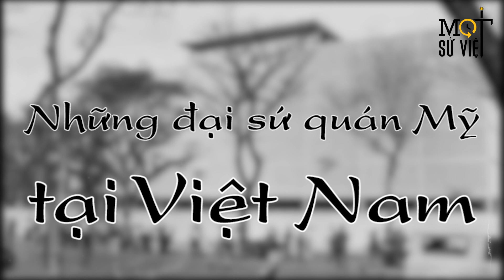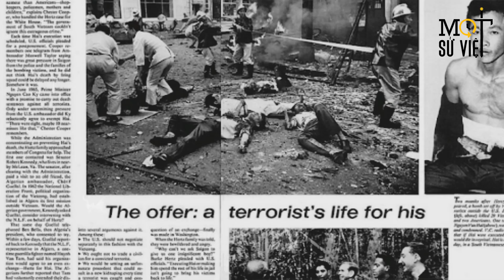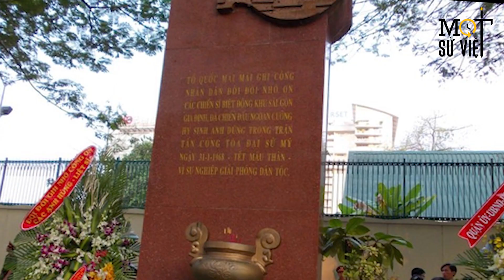Chiêm ngưỡng những tòa đại sứ quán của Mỹ tại Việt Nam | Mọt Sử Việt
MSV | Trong chuyến thăm Việt Nam của Phó Tổng thống Mỹ Kamala Harris diễn ra trong hai ngày 25 và 26/8 vừa qua, một trong những sự kiện thu hút sự chú ý của dư luận là việc ký kết hợp đồng thuê đất và công bố dự án xây dựng trụ sở mới của Đại sứ quán Mỹ tại Hà Nội, với giá trị công trình lên tới 1,2 tỷ USD. Vì sao trụ sở mới của sứ quán Mỹ lại đắt đỏ như vậy, và trước đây, sứ quán Mỹ từng được đặt tại những địa điểm nào ở Việt Nam? Câu trả lời sẽ có trong chương trình sau đây, xin mời quý vị cùng theo dõi.